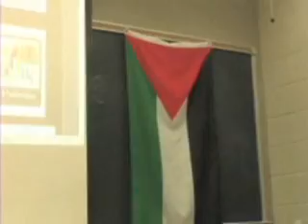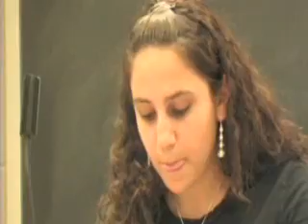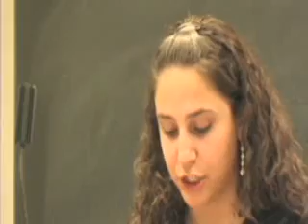Penn State SJP, Poetry Night, Voices for Palestine Part 1/2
The Penn State Chapter of "Students for Justice for Palestine" or "SJP" hosts poetry night "Voices for Palestine". Short clip exposing the brutal Israeli Occupation against innoncent Palestinian civilians (less)